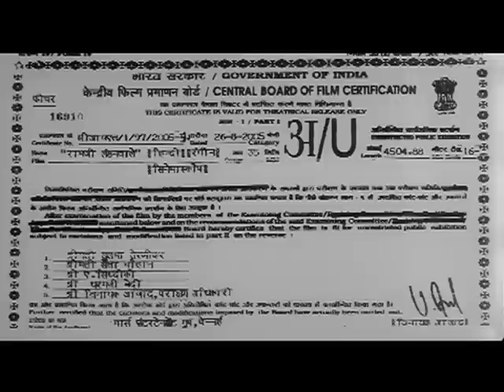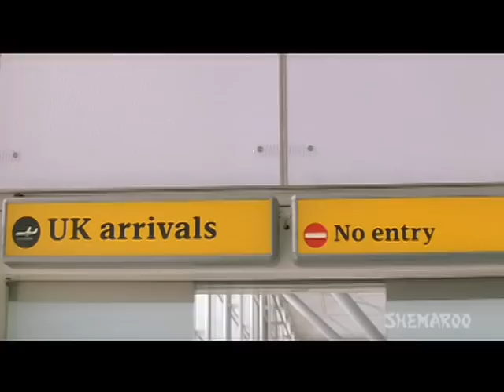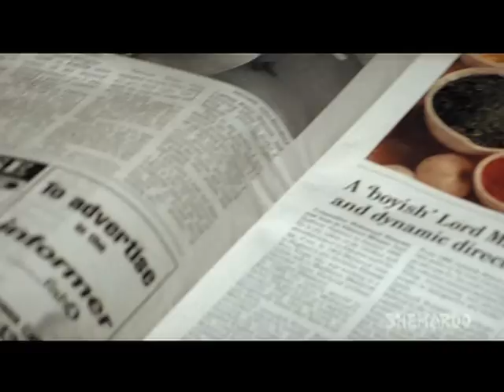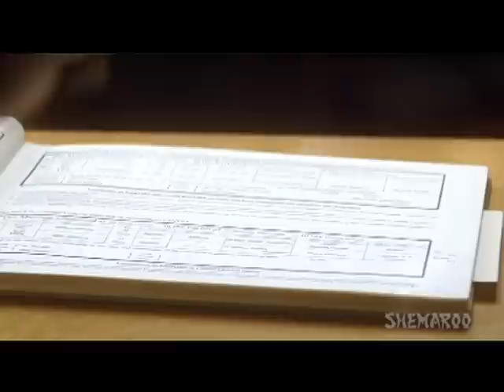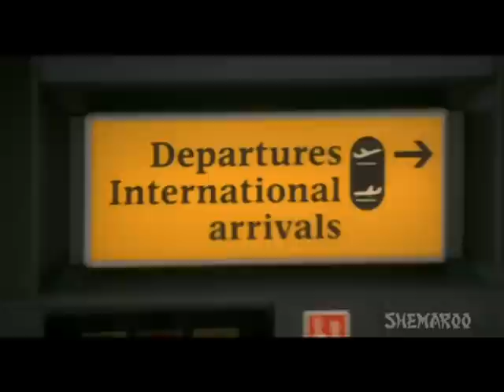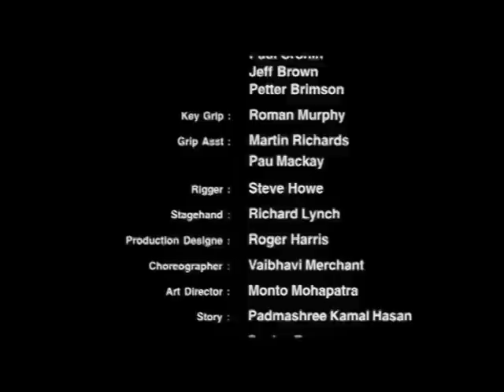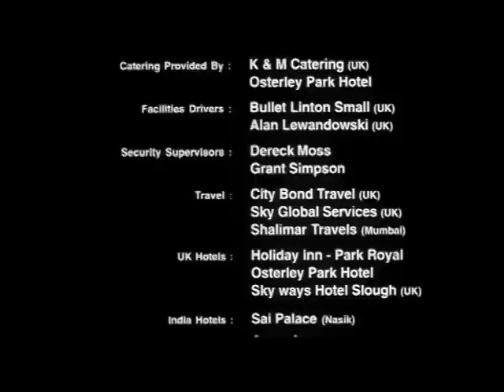Ramji Londonwaley - 2005 - R Madhavan - Amitabh Bachchan - Simon Holmes - Superhit Comedy Movie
Ramji Tiwari (R. Madhavan) a skilled cook ,struggled because he had to get his sister married and yet could not manage to collect the dowry amount. On the wedding, a guest, Pandey, gets impressed by Ramji's cooking and offers him a job with his U.K. based cousin, Vakil Vicky Chaubey. Will Ramji prove himself and manage to get his sisters dowry? Or life has more twist and turns for the poor lad?.